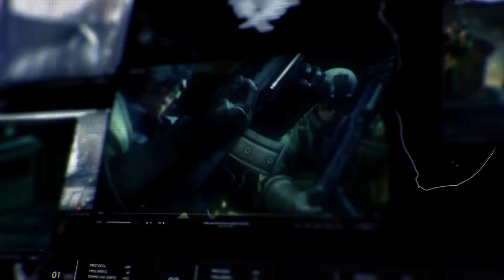Tekken 7 Story Mode Gameplay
Welcome to journey of Tekken 7 Story Mode .

Tekken 7 is much better then Tekken 3, Tekken 4, Tekken 5 & Tekken 6. Its also available for PS4, PS5, Xbox Series & PC.
Tekken 7 is developed by Bandai Namco Entertainment.